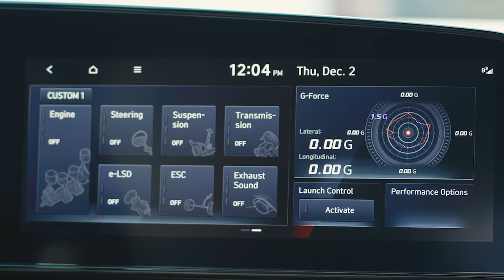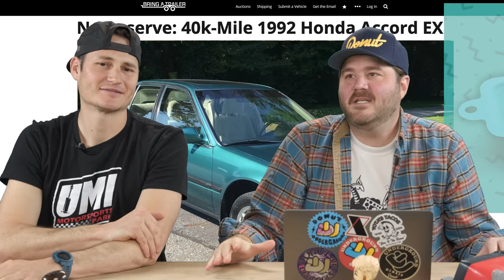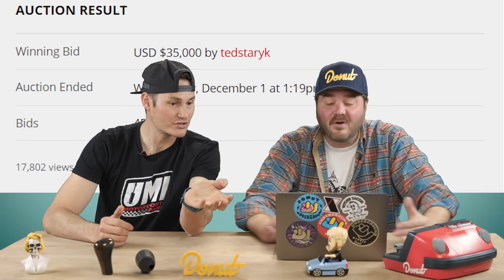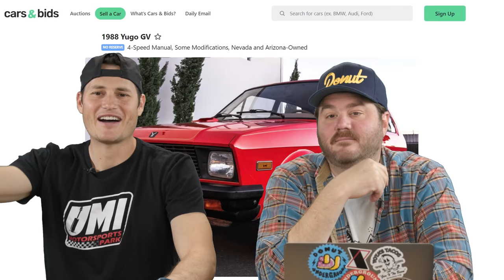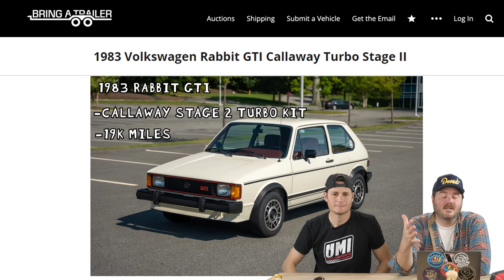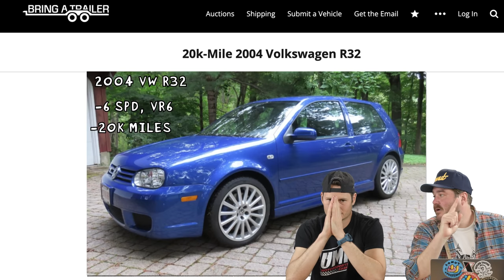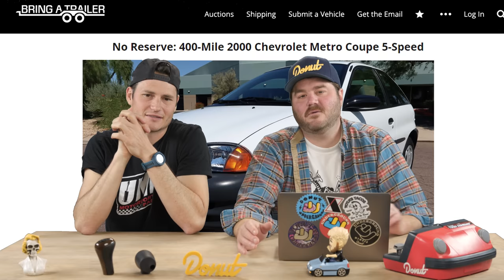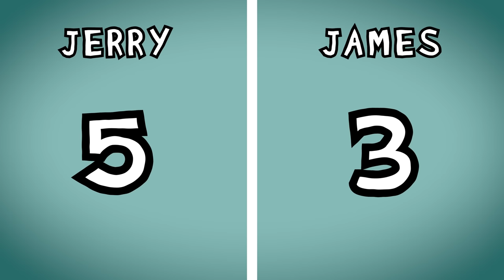WHO is buying these?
Thanks to Hyundai N and the all-new ELANTRA N for sponsoring today's video!

Used car prices are getting WAY out of hand. Today we're going to try to guess the prices of actual used cars we found for sale online to see how bad the market really is. This is the D-List!